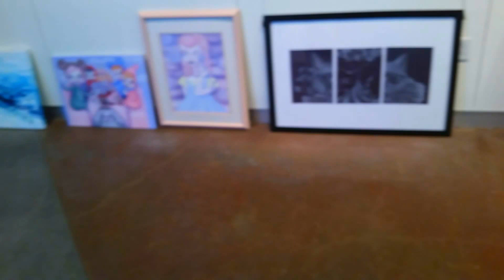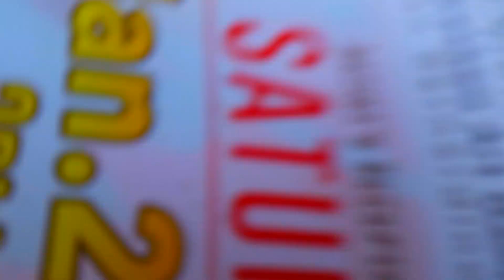Gresham art gallery - New beginning exhibit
Dropping off my art work for the New Beginnings exhibit in the Gresham art gallery at Valley college located in San Bernardino.